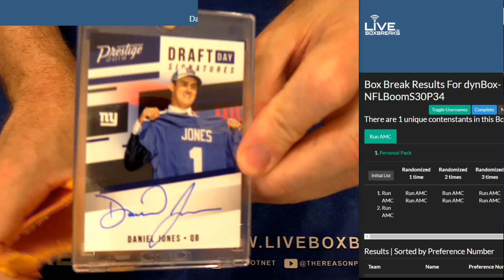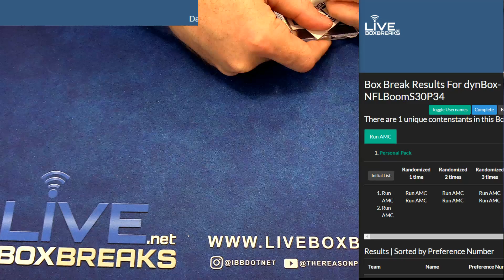Boom Pack Session #3 LBB